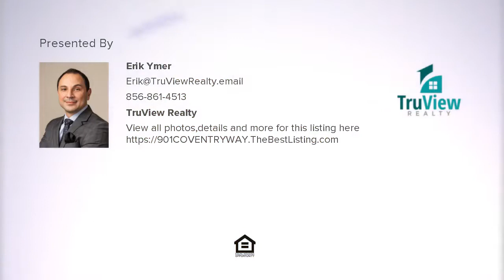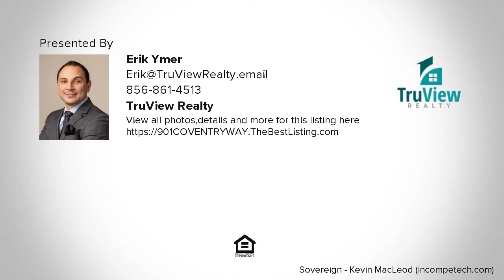901 COVENTRY WAY, MOUNT LAUREL, NJ Presented by Erik Ymer.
Contact Erik Ymer for more information.

Desirable and peaceful location in middle of Essex Place development. This very bright and neutral, center hall colonial townhouse with 3 bedrooms and 2 1/2 baths boasts recessed lighting, newer kitchen appliances, newer hot water heater and 1yr old carpeting on the first level and stairs. Entering the foyer to your left is the formal living room that leads to the dining room both with crown molding and then across to the kitchen. To the left when you enter this home is the family room with crown molding, gas fireplace and the eat in kitchen with large walk in pantry and sliding glass doors to the patio. The second level is where the master bedroom is with walk in closet and full bathroom with Jacuzzi tub. The other three nice size rooms along with the laundry room make up the balance of the upper level. Condo maintenance fee covers, grounds, lawn and garbage removal. Close to all shopping, restaurants and highways.